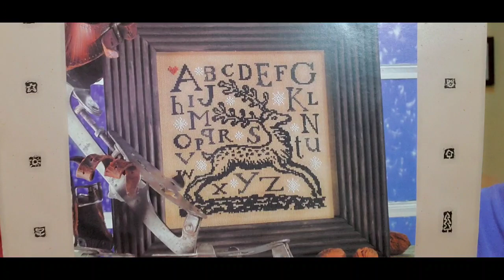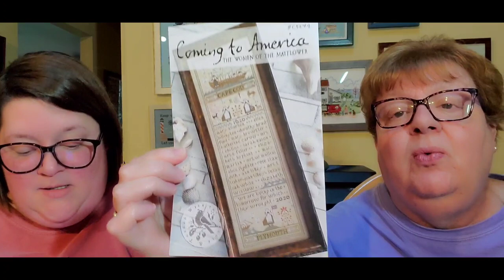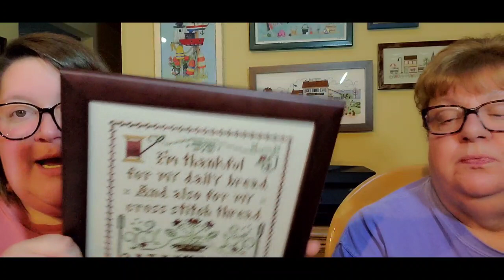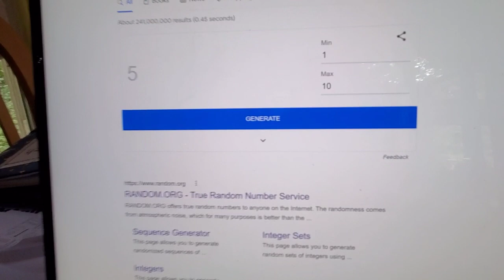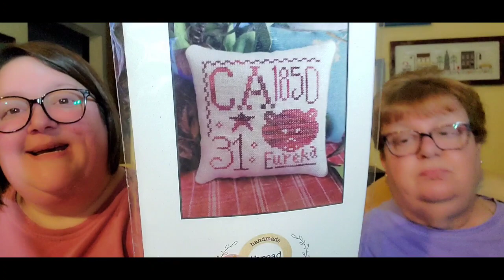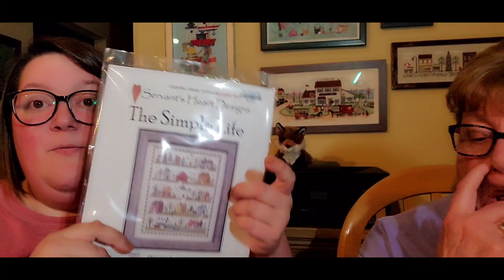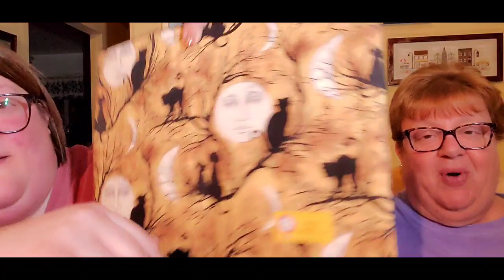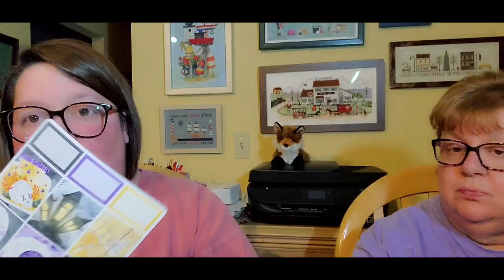FlossTube #217 - Pam & Steph are In the Frame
Welcome to the 217th episode of JustKeepStitchin’ on FlossTube! We have all sorts of stitchy goodies to share with you! We’re glad you’re here to see it all! Here’s the info/links we talked about this week!

Pam: pgsoap
Steph: scschaffner
Keepsakes: keepsakescrossstitch

stitchharmony – this week’s featured commenter is Tonia Bauer in Warren, OH! If you are looking for new stitchy friends, comment on this video using the hashtag & maybe you’ll be our next stitchharmony featured subscriber!

TWIN PEAK PRIMITIVES – We’ve partnered with Twin Peak Primitives to bring you a featured chart each week from their shop! Click either of the links below to go to their website or Etsy shop, purchase the chart, & download the PDF…it’s that simple! If you’d rather have a hard copy of the chart, you can get one from The Daily Stitcher at their website linked below.

September 5th Pattern of the Week: Ostrich’s Halloween & Ostrich’s Christmas

Info/Links:
1. Craft Gallery – Findlay, OH
2. Rovaris on Etsy
3. I’ll Be Home SAL – use hashtag
5. HollisHandsCreate on Etsy
6. ByTheBayNeedleart on Etsy
7. ServantsHeartDesigns on Etsy
8. SewMuch2Luv on Etsy
9. CharlottesPaperCo on Etsy
10. LuxKittyDesigns on Etsy
11. CricketPaperCo on Etsy

FlossTube Mentions:
1. @JessieMarieDoesStuff - inventor of WIPGO
2. @lorimillerwilson - Thread Milk Design
3. Kea & Nathan - @KeaBee
4. @HelloFromLizMathews

We hope you had as much fun watching this video as we did making it! Thank you all for your continued love & support for our channel! Remember to take care of yourself & take care of each other. Also, our video next week will be a day or two late as we're heading to our first retreat of the season!